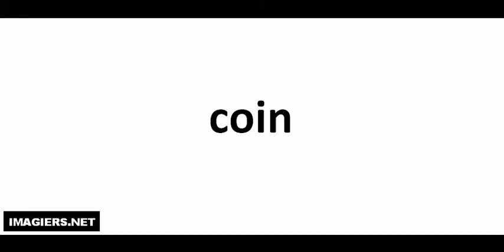Richtig Aussprechen # coin